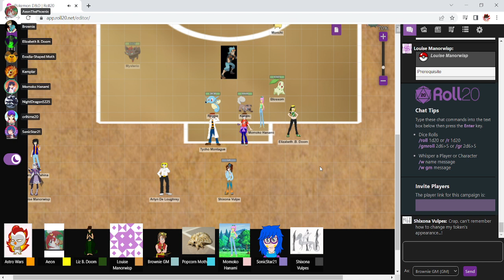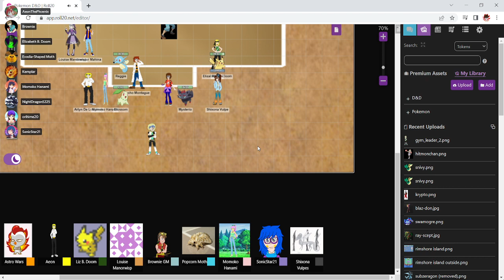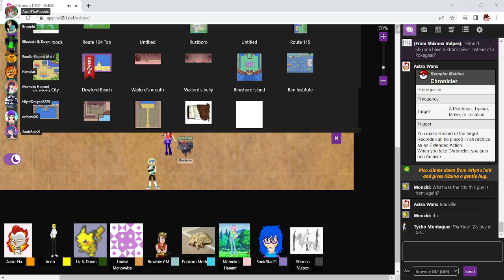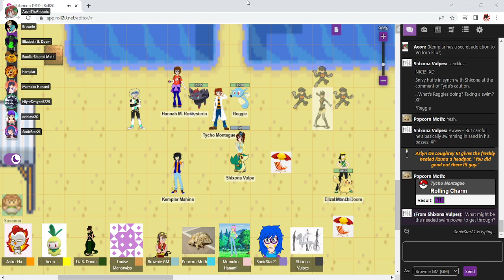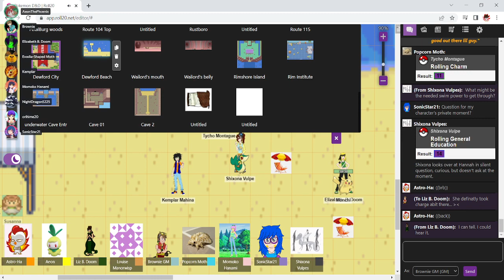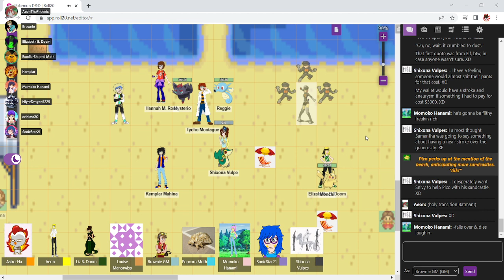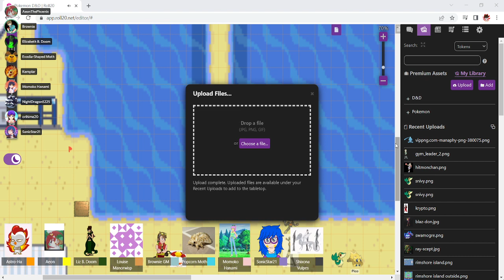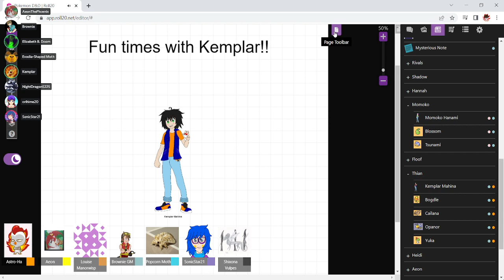Pokémon D&D Part 29 - JCG